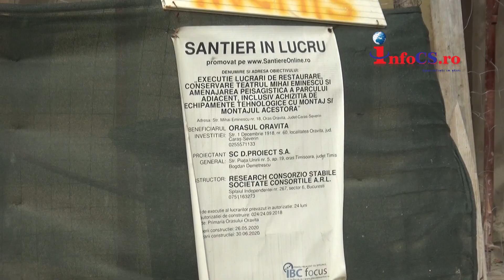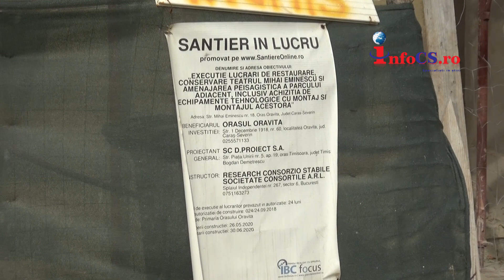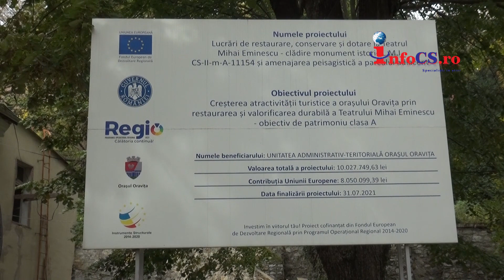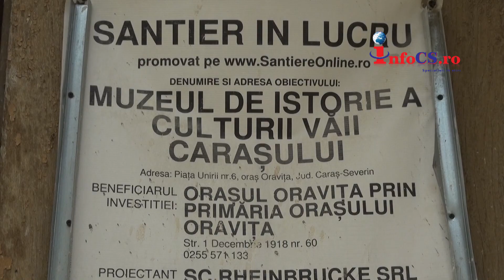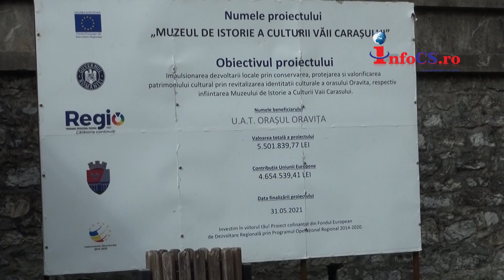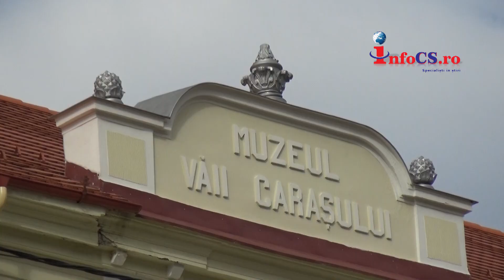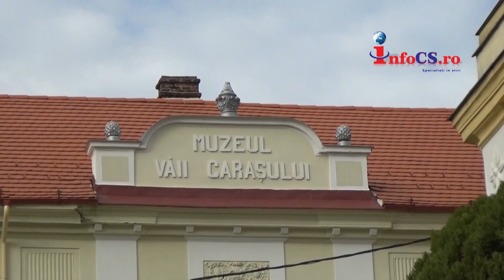Lucrari avansate la Muzeul Vaii Carasului din Oravita - Muzeu cu ajutorul fondurilor europene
Un proiect finanțat prin Regio-POR 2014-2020 va da un impuls patrimoniului cultural, prin revitalizarea identității culturale a orașului Oravița, respectiv înființarea Muzeului de Istorie a Culturii Văii Carașului.

Muzeul va fi găzduit de sediul Primăriei Vechi din Oravița Montană, care va fi restaurat. Noua instituție de cultură va fi integrată în circuitul cultural și turistic, cu accent pe zona etnografică, religioasă, industrială și culturală.

Peste 5 milioane și jumătate de lei vor fi investiți în proiect, dintre care 5,3 milioane sunt fonduri europene nerambursabile.

Proiectul, al cărui beneficiar este Primăria Oravița, va fi implementat prin Axa prioritară 5 –   Îmbunătățirea mediului urban şi conservarea, protecția și valorificarea durabilă a patrimoniului cultural.